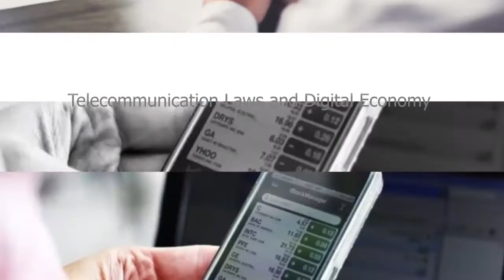nu044 vdo u03 100